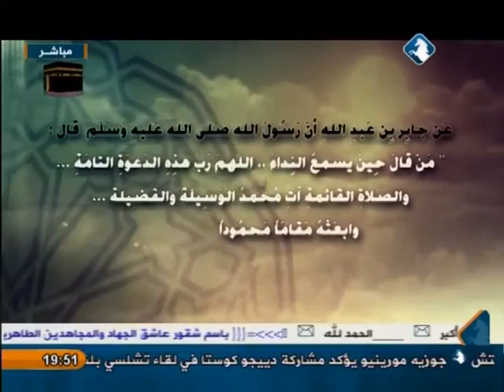لقاء خاص _ أ. فؤاد الخفش _ 30/9/2014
اللقاء الخاص والذي استضاف فيه الاعلامي ينال فريحات مساء الثلاثاء 30/9/2014 الاستاذ فؤاد الخفش / الاسير المحرر و مدير مركز أحرار لدراسات الاسرى وحقوق الانسان في نابلس - فلسطين المحتلة .